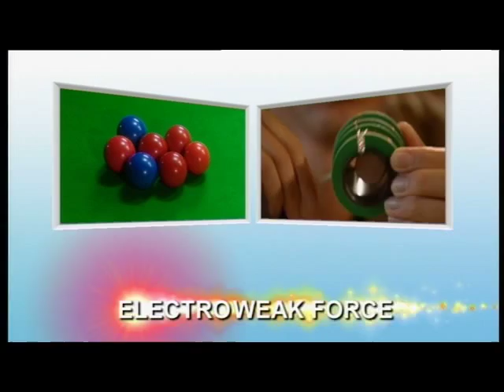A Unified Theory of Forces (10 of 15)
Episode 10 of In Search of Giants: Dr Brian Cox takes us on a journey through the history of particle physics. In this episode we learn why scientists are hoping that, one day, they will have a single theory that describes all the forces that govern the universe.

This film is part of a series originally broadcast on Teachers' TV

The series was made with the support of The Science and Technology Facilities Council

- Official UK LHC website for public and schools.

- School resources on the LHC, how science works and particle physics.